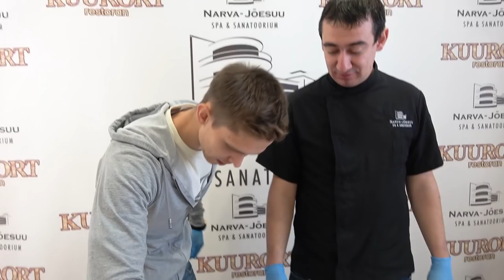Почему быть сыроедом хуже, чем всеядным?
В этом видео вы узнаете, как приготовить спаржу, а также расскажем вам, нужно ли быть сыроедом или веганом и как это отражается на здоровье.